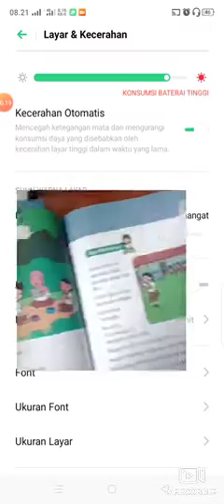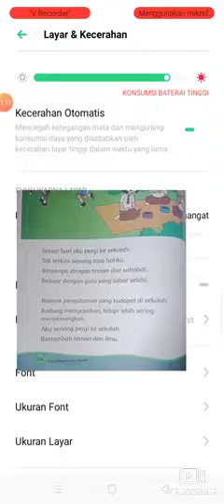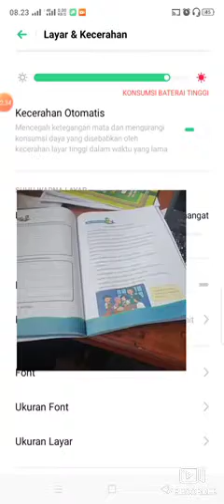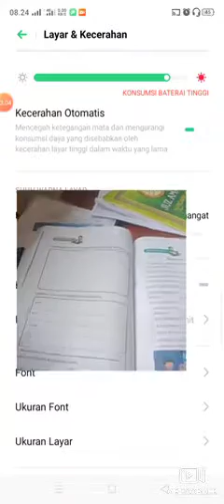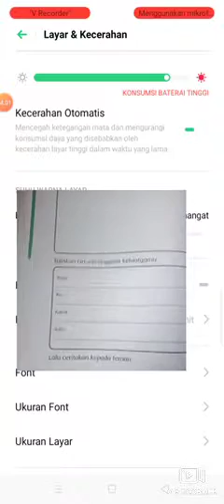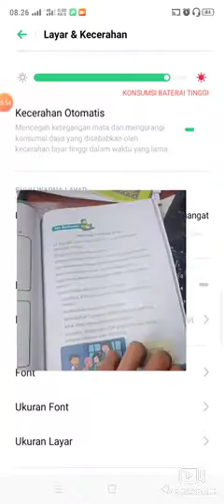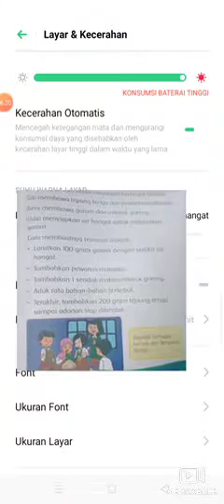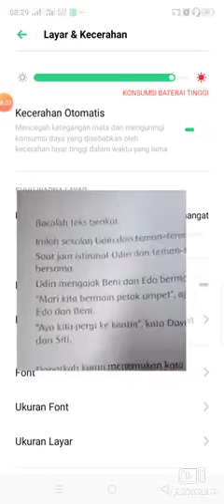sub tema 3 PB 1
Tema 5 sub tema 3 pembelajaran 1